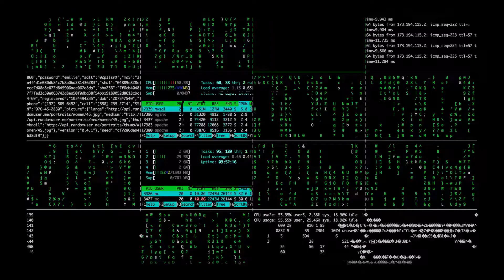MUJERES UCRANIANAS 2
DESCRIPCIÓN:
La vida es demasiado corta para ser cualquier cosa menos feliz. Si tienes el corazón roto, no significa que hayas roto la vida. Si tienes un sueño roto, no significa que tienes un futuro roto. Todo en nuestras manos Somos dueños de nuestras vidas y decidimos cómo queremos ser y qué tipo de vida queremos vivir. Nunca deberíamos darnos por vencidos. Estoy buscando a esa persona especial, podría amar con todo mi corazón, cuerpo y alma.
Soy una chica tranquila y vivaz. Soy responsable y serio cuando tengo que serlo. ¡Y por supuesto que soy muy cariñosa, cariñosa y apasionada joven y seré realmente una buena esposa para el mejor hombre del mundo! Sonreír
¡Amo la música, las artes, la moda, viajar, conocer gente y todo lo bello!
Seré tu chica, quien te hará creer que realmente hay algo bueno en el mundo.
DESCRIPCIÓN DE PAREJA IDEAL:
Estoy buscando un hombre maduro serio para establecerse, a largo plazo, relaciones sexuales, serias. Estoy buscando a alguien que me amará, me tratará bien, me respetará y no jugará con mis sentimientos.
MIS HABILIDADES DEL IDIOMA:
Ruso: Tengo un nivel avanzado en todas las habilidades
Ucraniano: Tengo un nivel avanzado en todas las habilidades
Inglés: Puedo leer y escribir con un diccionario, pero no puedo hablar